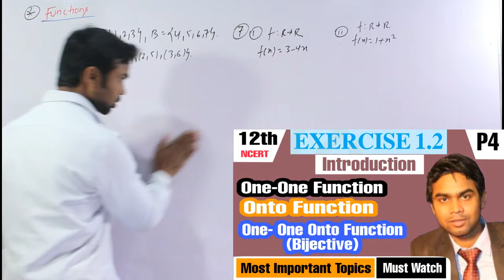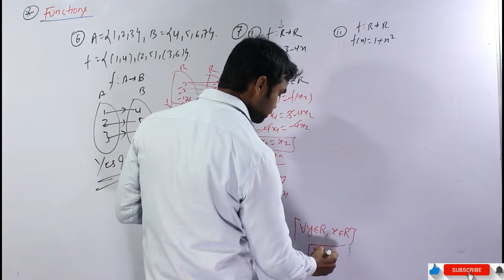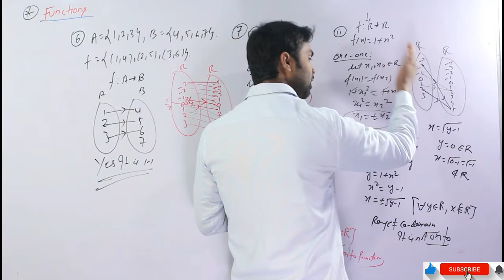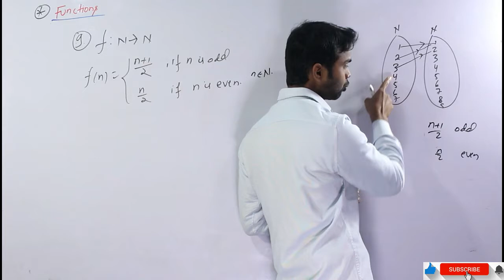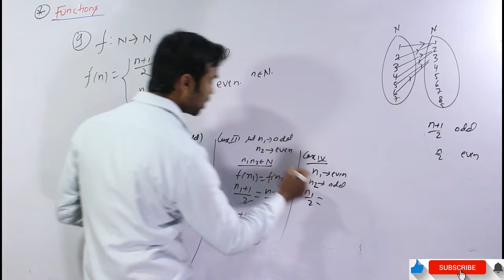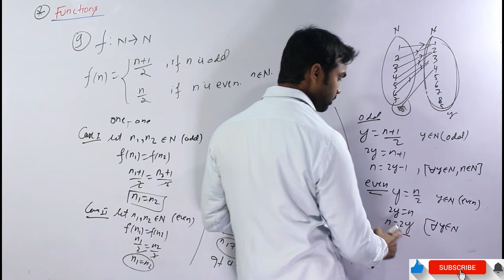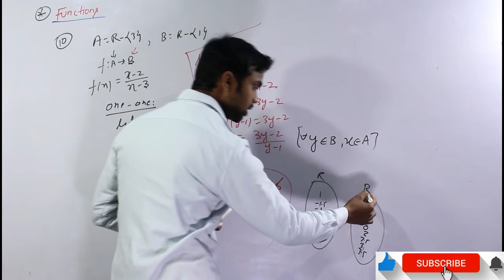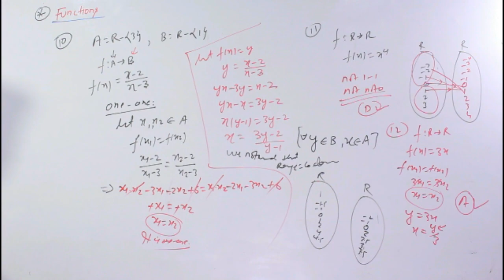equivalence relations class 12 Ex1.2 class 12 maths (Q6 to Q12) Part 6 relations and funtions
Topic:
E1.2 Q6 to Q12 Solutions